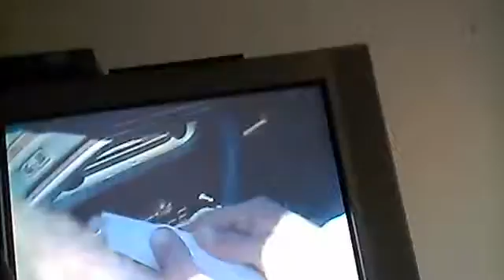Recording TV with a Windows 10 Camera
Shared from Photos app Shared from Photos app copy paste Shared from Photos app 1 video 1 video 1 video 1 video